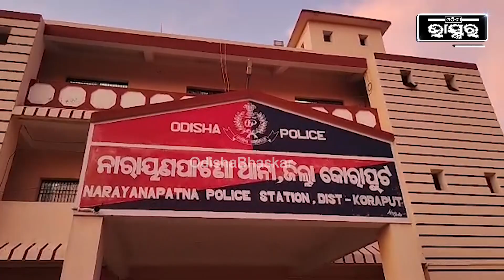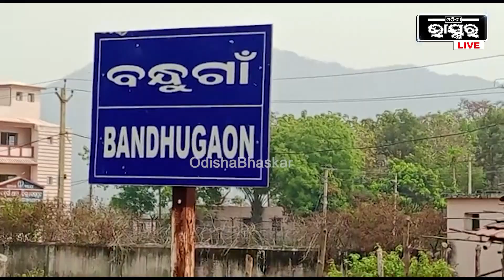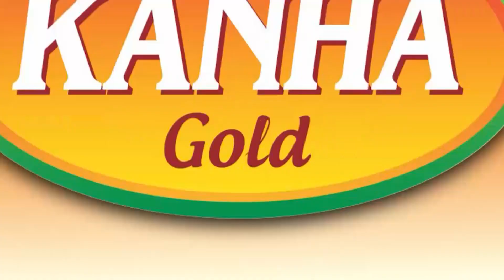ଚିଟଫଣ୍ଡ ଠକେଇ ମାମଲାରେ ଗୋଟିଏ ପରିବାରର ୫ ଜଣଙ୍କୁ ବାନ୍ଧିଲା ପୁଲିସ, ୬ ଲକ୍ଷ ଜବତ